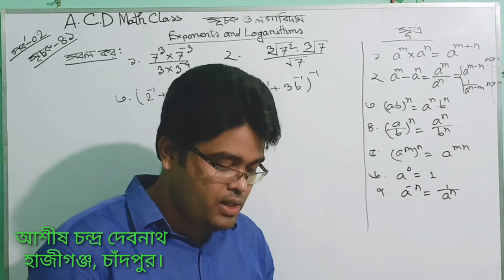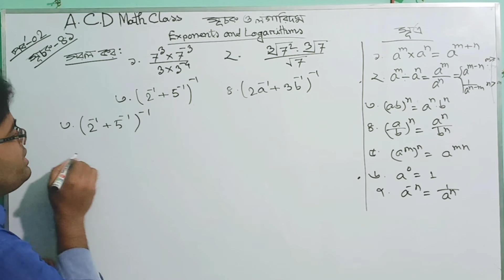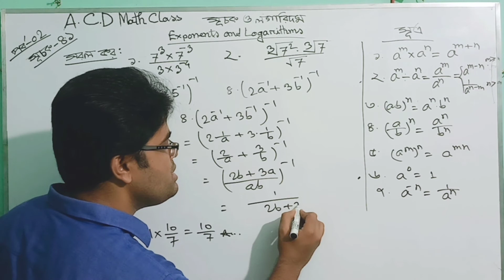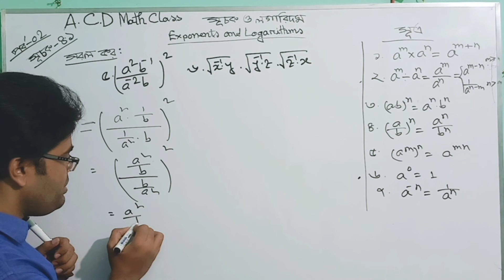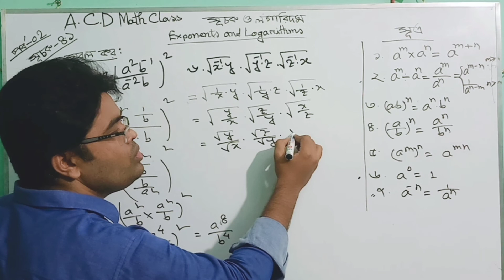02.সূচক ও লগারিদম ৪.১ ৷৷ পাঠ্যবইয়ের ১-৬ নং প্রশ্নের সমাধান।। A.C.D Math Class